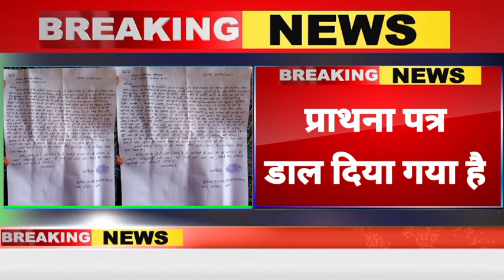Ballia : बलिया सतवार में राजभर समाज के बेटी के साथ दुष्कर्म का मामला सामने आया है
राजभर तक चैनल मे आप सभी लोगो का स्वागत है
... धन्यवाद .

... धन्यवाद .

All people are welcome in the channel till Rajbhar

Rajbhar Helpline, Suheldev Bharatiya Samaj Party, Bhagidari Sankalp morcha, Uttar Pradesh Election 2022, Omprakash Rajbhar Press Varta, Omprakash Rajbhar Ballia, Omprakash Rajbhar Ka Bhashan 2021